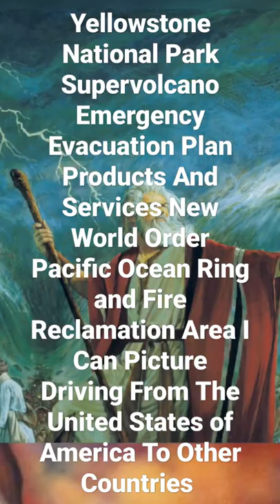Yellowstone National Park Supervolcano Emergency Evacuation Plan Products And Services